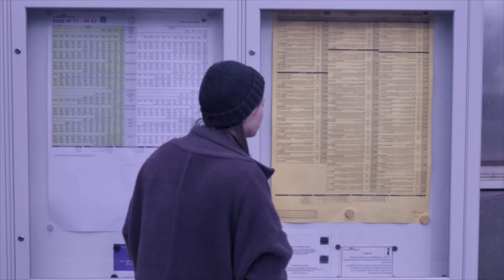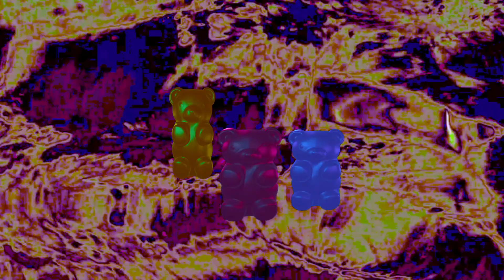KODAMA - MILAM BARDO | Otwarty IKM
Utwór inspirowany jest marzeniem sennym. Zapraszamy zatem do podróży wraz z melodią w świat pełen metafizycznych, absurdalnych obrazów.
Kodama to duet elektroniczno-instrumentalny Pauliny Bukowieckiej i Magdaleny Kruk powstały w 2020 roku w Gdańsku. Kompozycje utrzymane są w stylistyce szeroko rozumianej muzyki elektronicznej.

Obecnie zespół przygotowuje się do wydania debiutanckiej płyty.

Skład ekipy realizującej projekt:

Muzyka Paulina Bukowiecka, Magdalena Kruk
Miks Magdalena Kruk
Mastering Stendek
Realizacja wideo Kalina Wojciechowicz
Efekty specjalne, montaż Olga Wardęga
VR Dorota Kozłowska
Kostiumy Wiktoria Morawska
Pomoc w oświetleniu Krzysztof Piskorski
Perkusja Piotr Okoczuk
Kodama Logo Maxim Steinke